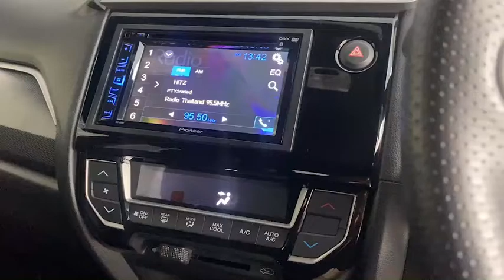แนะนำสวยรถ สายครบครัว Honda BR-V 1.5 SV ปี 2016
พาชม Honda BR-V 1.5 SV ปี 2016 ไมล์แท้ 70,XXX กม.
สภาพรถพร้อมใช้งาน ภายในสะอาด กว้างขวาง นั่งสบาย ประหยัดน้ำมัน ราคาคุ้มค่า ขับสนุก อุปกรณ์ครบ ออฟชั่นครบ เบาะหนังสีดำ มีกล้องมองหลังปลอดภัย

ออกรถช่วงนี้ ฟรี ทุกค่าใช้จ่ายวันรับรถ
-ฟรีค่าโอน
-ฟรีประกันภัยชั่น 1
-ฟรีค่าจัดไฟแนนซ์
พร้อมรับดอกเบี้ยพิเศษเริ่ม 2.59%

ราคาพิเศษ 485,000 เท่านั้น

🌐  เลือกชมรถในเว็บไซต์ :  @MASTER CERTIFIED USED CAR